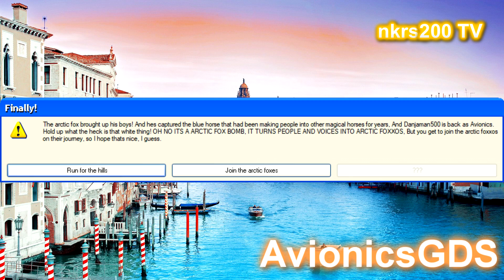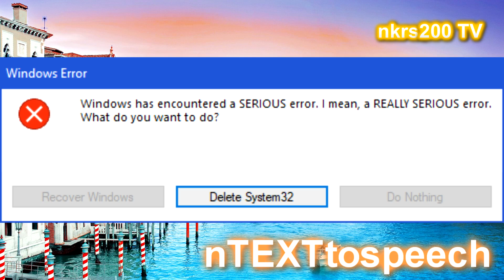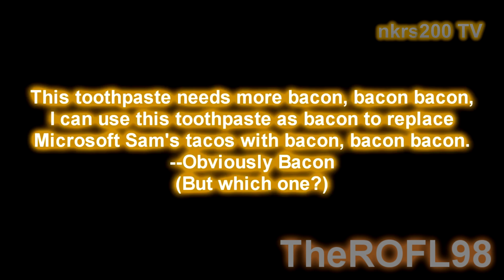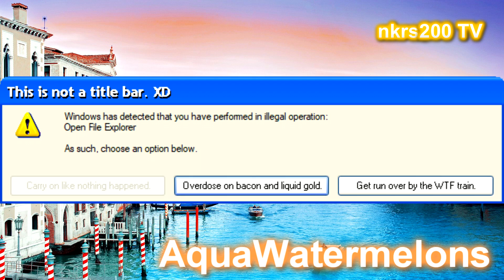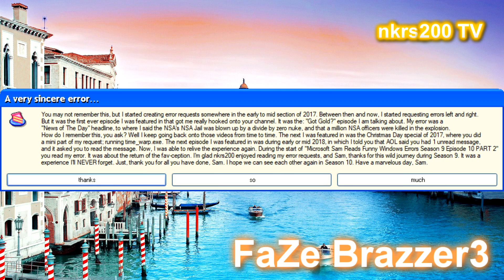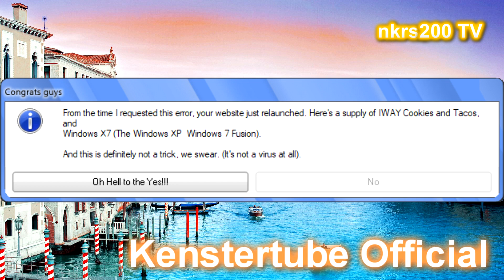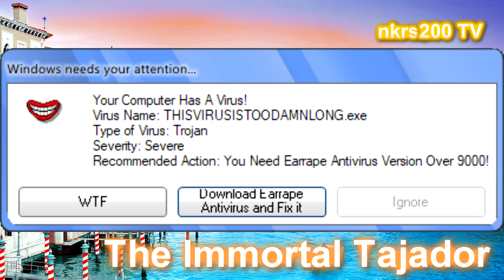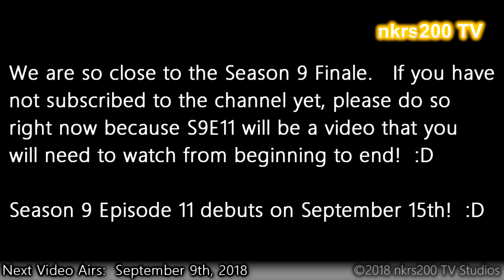Microsoft Sam reads Funny Windows Errors Season 9 Episode 10 to Season 9 Episode 11 BRIDGE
WE ARE BACK PEOPLE! :D

Microsoft Sam reads YOUR error requests that you have all submitted. Unfortunately, we could not read all of them because Bacon got into the server room. Therefore, some error requests will appear in Season 10 Episode 1.

The nkrs200 Network is back.  You can go to the new nkrs200 Network location

Error Requesting Links!